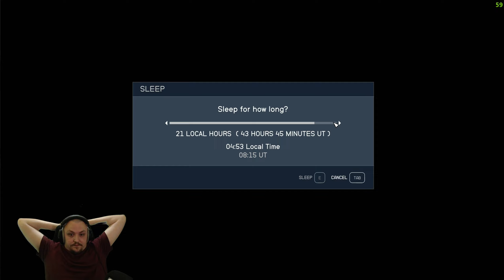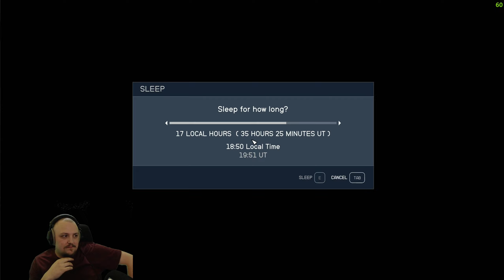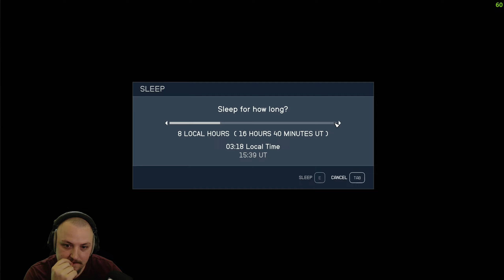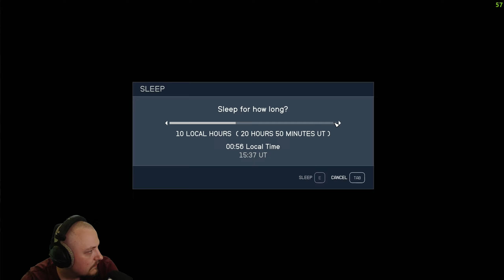Let's Play Starfield with JezNet - VOD Episode 44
Episode 44 of Let's Play Starfield With JezNet

🔴🔴🔴 Stream Schedule:
Streams everyday starting at 8AM GMT

🔴🔴🔴 Video Details:
00:00 - Let's Play Starfield